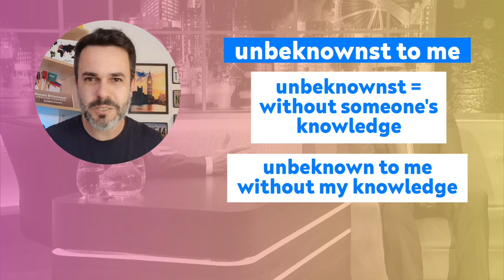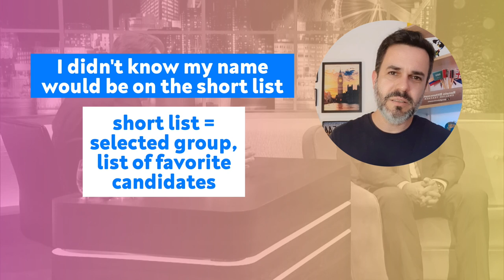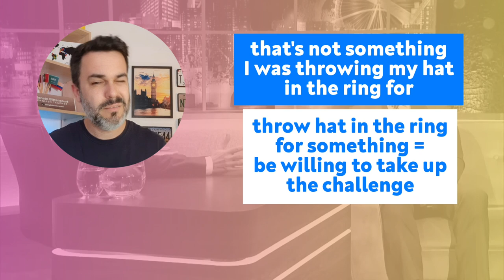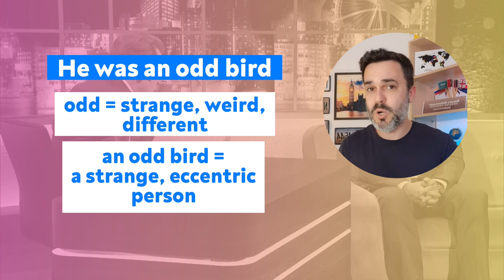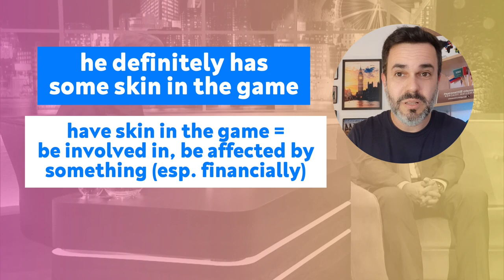Learn English from Celebrity Interviews #2 (Steve Carell)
It's time to learn English from an interview with Steve Carell.